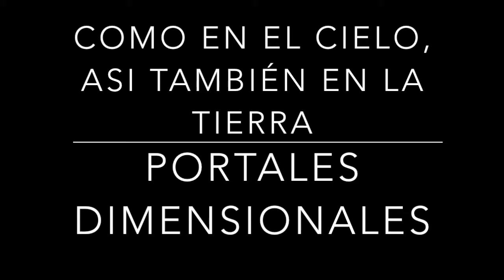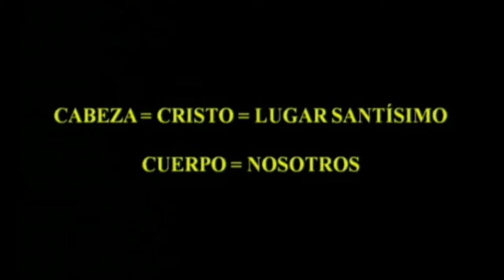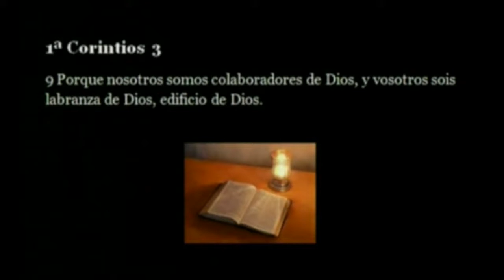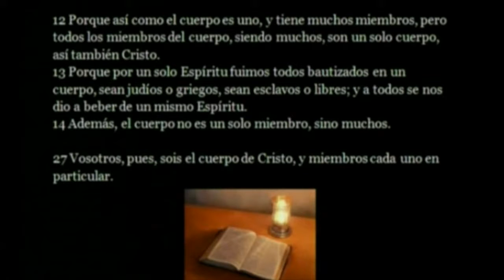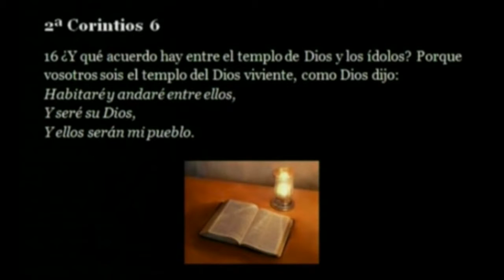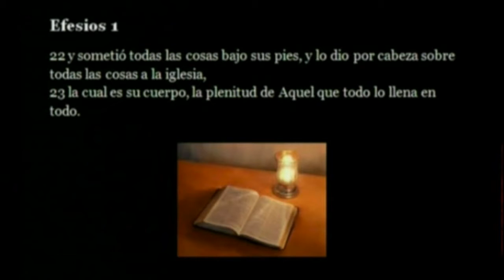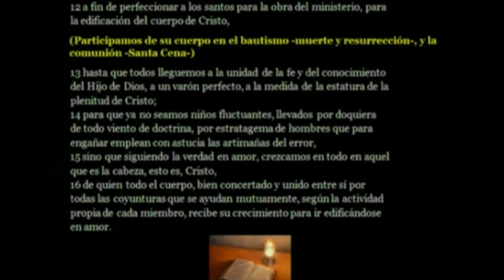COMO EN EL CIELO, ASI TAMBIÉN EN LA TIERRA 41 portales dimensionales